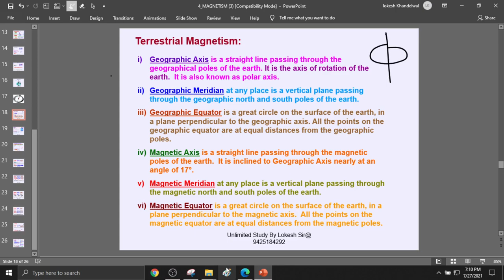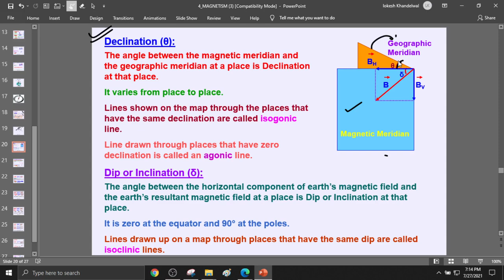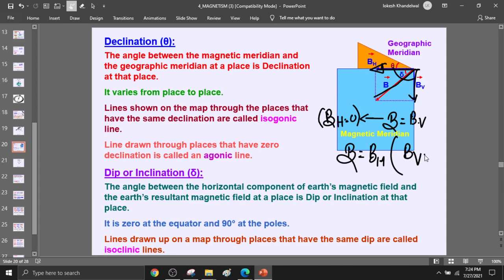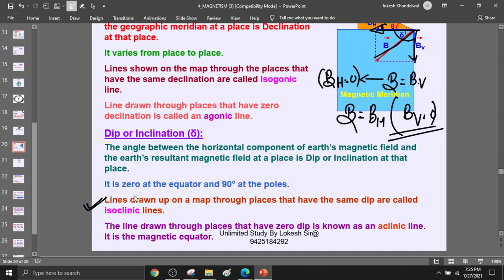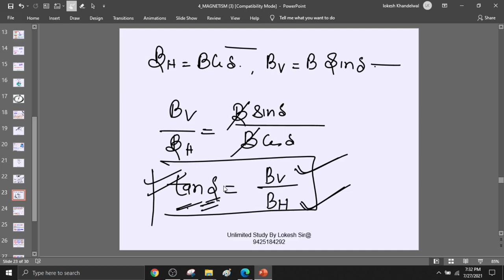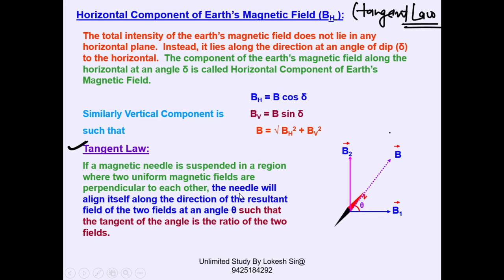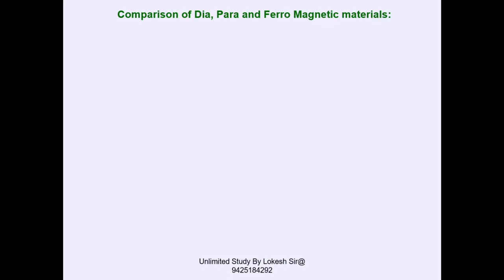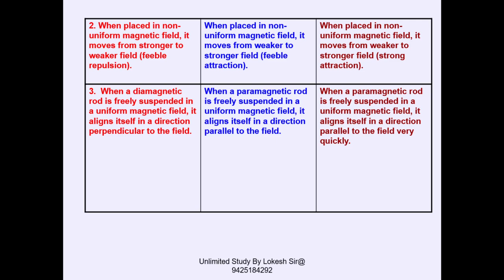magnetism lec 4 -27july